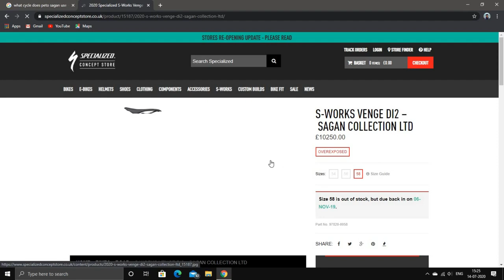7 reason why cycles are so expensive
tools :
Metric Hex Key Set

Needle Nose Miniature Plier

Adjustable Spanner

Bosch Ratchet Pocket Screw Driver